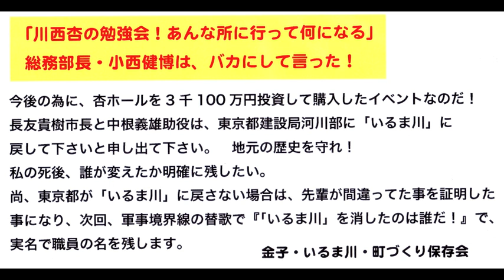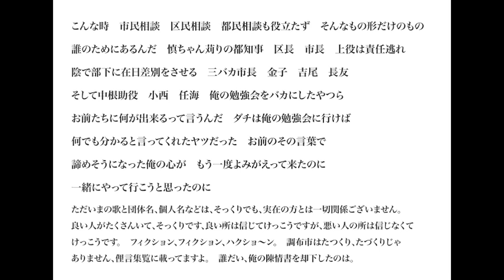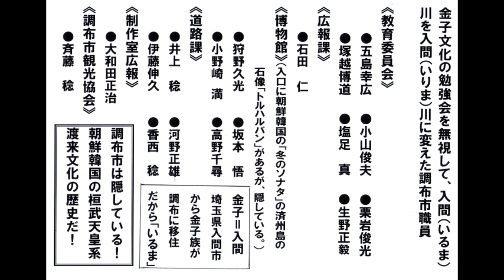12金子十郎家忠が歌う ダチ（友情）